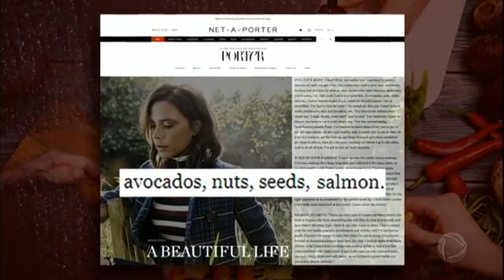Victoria Beckham Mentiu sobre seu segredo da beleza - por Dra Mi Palmiro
A ex Spice Girls Victoria Beckham contou que para manter uma pele saudável come diariamente SALMÃO nas três refeições diárias. Mas só isso funciona? Vem saber mais com a Dra Michelle Palmiro.

Unidade São Paulo
Rua Borges Lagoa, 971
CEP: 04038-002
Vila Clementino - Sao Paulo - SP
Unidade Santo André
Avenida Portugal, 397- conjunto 701
Centro - Santo André - SP
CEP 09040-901